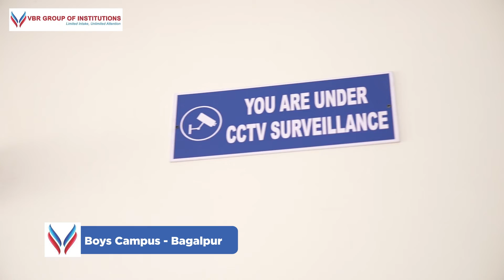VBR PU Boys Campus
VBR PU COLLEGE - DELIVERING EXCELLENT RESULTS IN NEET, JEE, KCET SINCE 2017